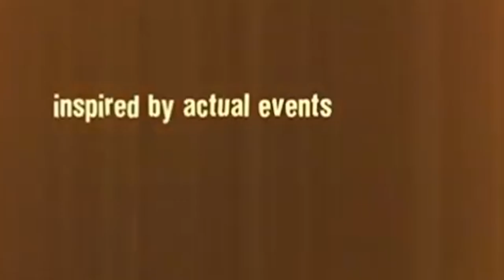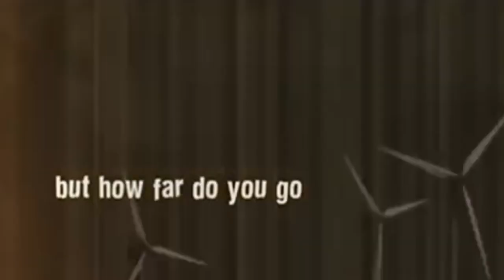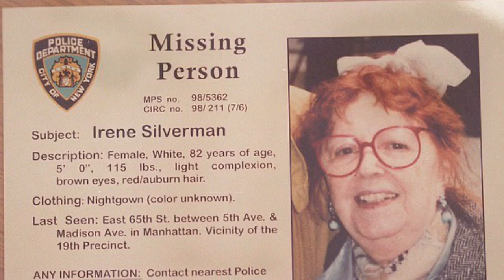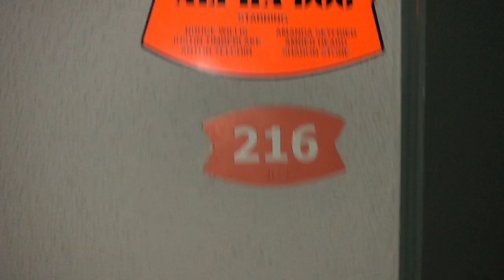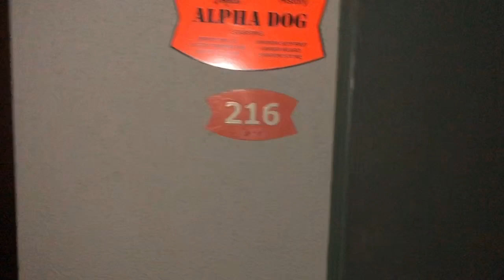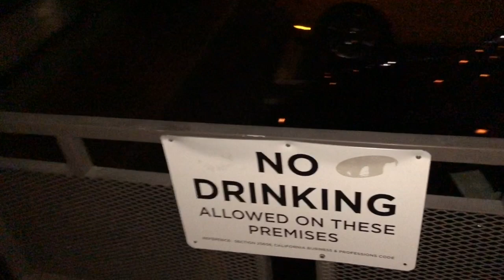Alpha Dog Filming Locations, Sante Kimes Mother/Son Killers, Elvis Presley, Rat Pack & Anna Nicole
Alpha Dog is a 2006 American crime drama film written and directed by Nick Cassavetes based on the true story of the kidnapping and murder of Nicholas Markowitz in 2000. It was first screened at the Sundance Film Festival on January 27, 2006, with a wide release the following year on January 12, 2007. The cast includes Emile Hirsch, Justin Timberlake, Ben Foster, Shawn Hatosy, Anton Yelchin, Olivia Wilde, and Amanda Seyfried with Harry Dean Stanton, Sharon Stone, and Bruce Willis.

Sante Kimes (born Sante Singhrs; July 24, 1934 – May 19, 2014)[4] was an American criminal who was convicted of two murders, as well as robbery, forgery, violation of anti-slavery laws, and numerous other crimes. Many of these crimes were committed with the assistance of her son, Kenny Kimes. They were tried and convicted together for the murder of Mrs. Irene Silverman, along with 117 other charges.